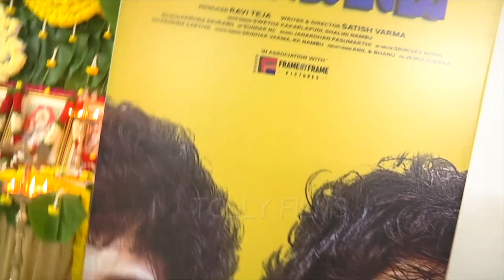Raviteja's Eye Matches Looks To Jwala Gutta At Changure Bangaru Raja Movie Opening